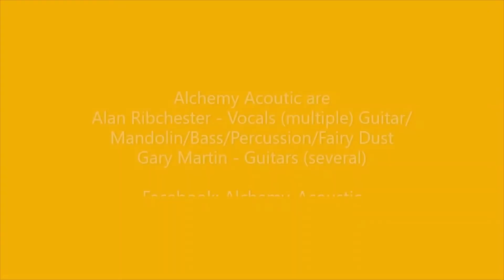Alchemy Acoustic 'Chalgrove Field (The Ballad of John Hampden)'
This is an original song by Gary Martin and Alan Ribchester Alchemy Acoustic. A story about one
 of the instigators of the English Civil John Hampden. Recorded at Drum Barn Studios.
The footage used for this video has been taken from some existing You Tube footage with no intention to infringe any copyright or benefit financially in any way.